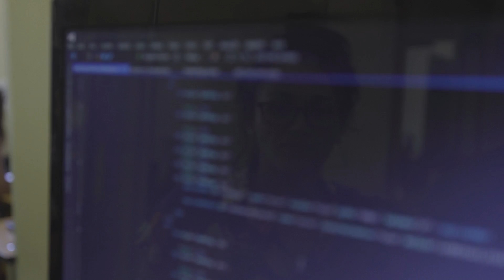GeoAfrika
GeoAfrika draws on the skills of experienced professional teams working across surveying, land information systems, legal services and property management. Our core service offerings include the valuation of property, acquisition of development rights, surveying in all of its forms, sales administration, development management, conveyancing, GIS mapping services and environmental assessments.
With this comprehensive offering, we’re able to work with clients, and add value, across the entire development process. This holistic view helps us to reduce risk, cost and uncertainty for our clients. Working as a collaborative team, we’re able to build unique solutions for each project, and our secure, consolidated information system means we’re best able to harness the power of clients’ data through customised digital tools.